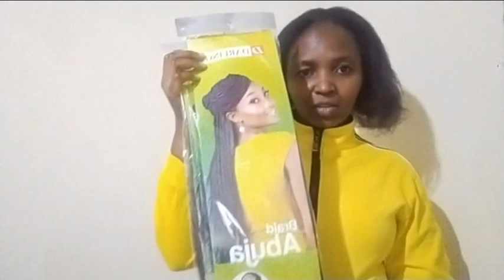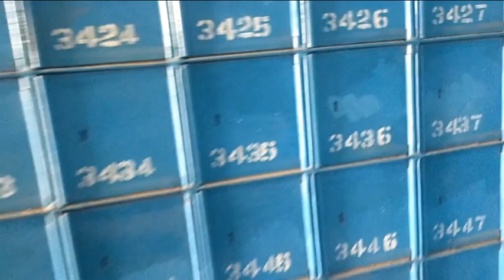WEEKLY VLOG||HOW TO GET A PERSONAL POSTAL ADDRESS IN KENYA,braiding my hair,tough economic times etc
Hi everyone.This week I got myself my first postal address and thought of sharing the procedure of getting one in Kenya plus other activities undertaken during this week.Enjoy watching.